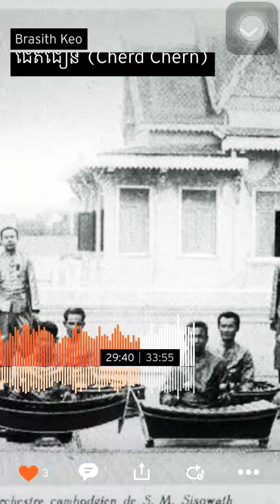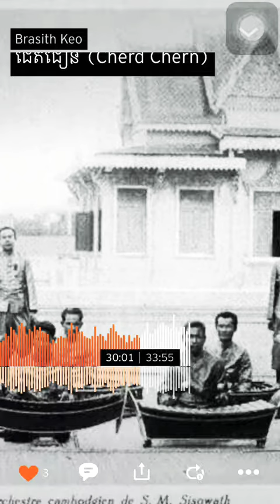ជើត ជឿន ទាយមើលថាដៃរនាតលោកគ្រូណា?